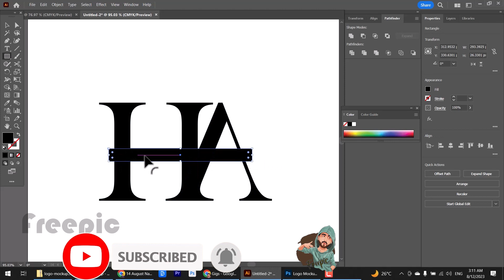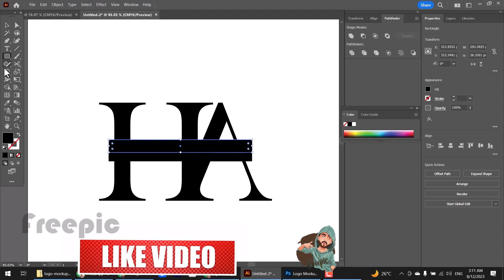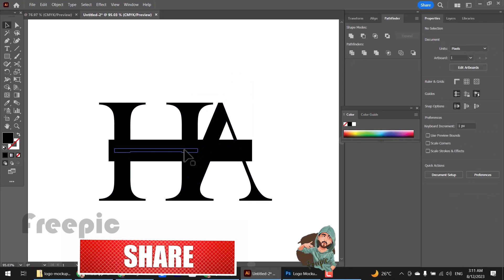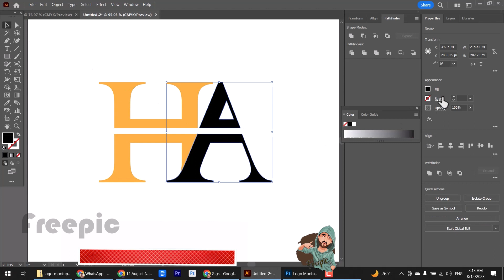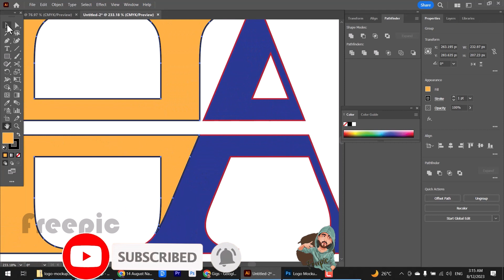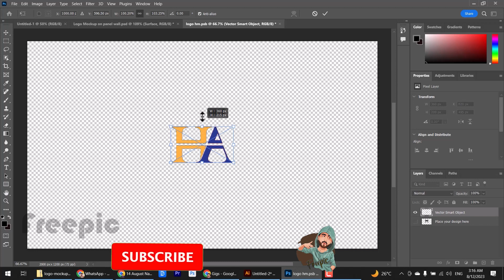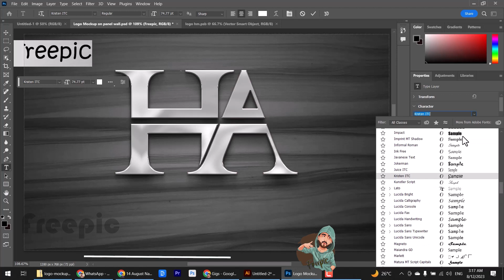professional logo design in || HA || illustrator 2023 latte art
- Flyers

- Posters

- Banners

- Infographics

- Logos

- Business Cards

- Ads

- Brochures

- Postcards

- Photo Retouching

Adobe Photoshop
Adobe Illustrator
Adobe Lightroom

- Fast delivery.

- Super friendly.

- Very patient.

graphic design

graphic design

how to remove background in photoshop,
photoshop tricks,
photoshop effects,
photoshop tutorial for beginners,
photo editing,
illustrator,photoshop editing,
Graphic design,
adobe illustrator,